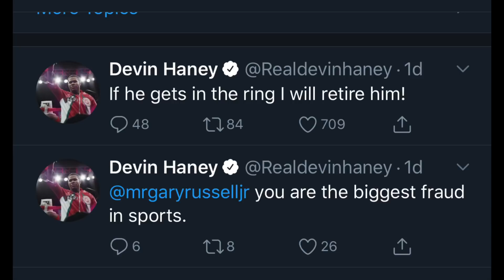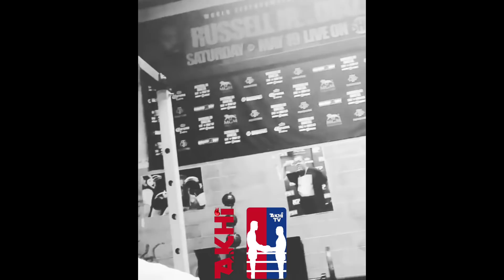Devin Haney FORCES Gary Russell Jr. to SURRENDERS his BoogieMan To “BIGGEST FRAUD” REFUSING to Fight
Boxing 🥊 News: Devin Haney FORCES Gary Russell Jr. to SURRENDER & WAVE The White Flag 🏳 giving up his Boogie-Man Status by declining the FIGHT By all means necessary.